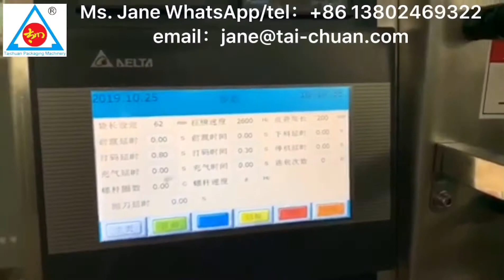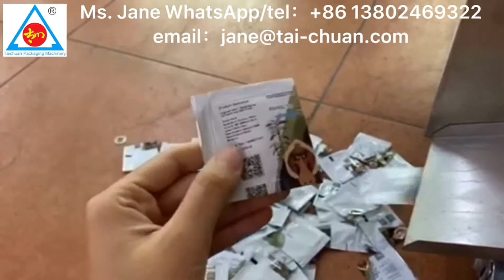Automatic honey small packaging plastic bag packaging machine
model： C60Y
bag Width: 15-110 mm
bag Length: 30-210 mm
speed: 15-60 bags/min
Jane Lee
TAICHUAN PACKAGING MACHINERY.,LTD.